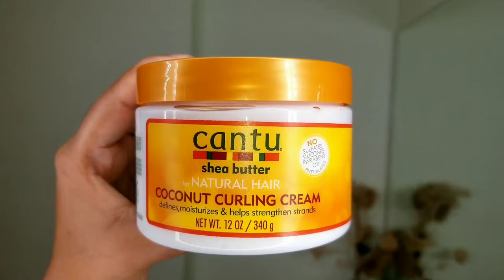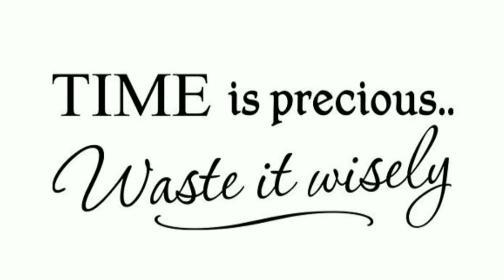I Tried Cantu Coconut Curling Cream | And Honestly I Never Expect This To Happen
ITEMS USE IN VIDEO:

Cantu Coconut Curling Cream 👉🏽